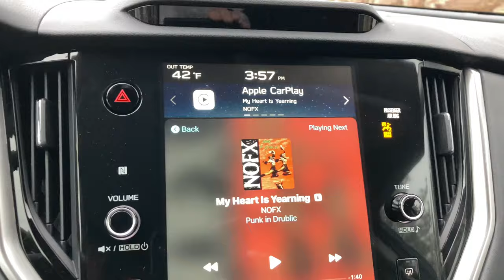Big Bear Weather Update for 11/7/2022. About to change over to snow. Almost there. Stay positive.